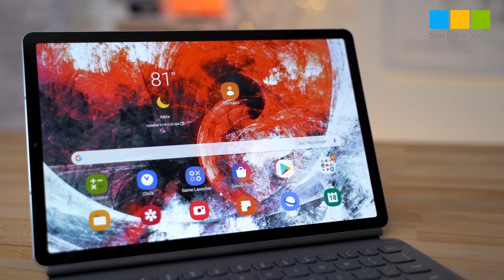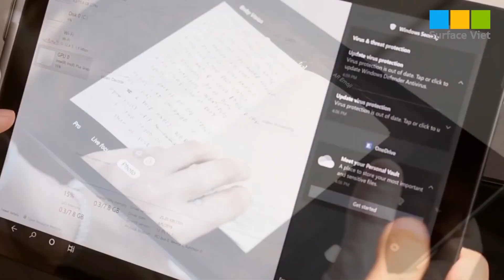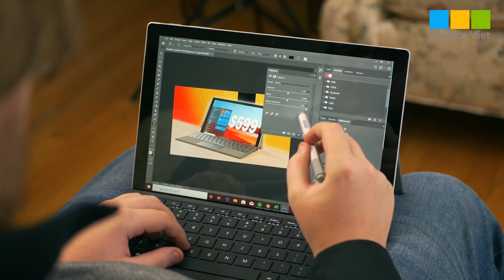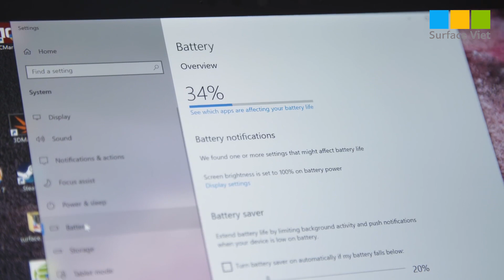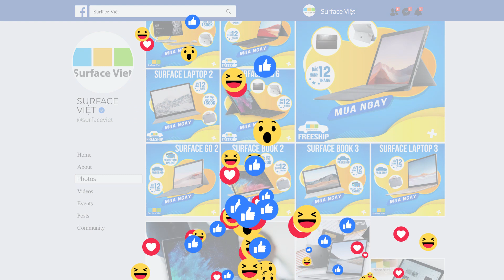“Kỳ phùng địch thủ” gặp nhau, ai sẽ giành chiến thắng???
Video: Surface Pro 7 vs Galaxy Tab S6 - “Kỳ phùng địch thủ” gặp nhau, ai sẽ giành chiến thắng???

Cùng ra đời vào thời điểm gần cuối năm 2019, Surface Pro 7 và SamSung Galaxy Tab 6 tại thời điểm đó đã cùng tạo nên một cặp “kỳ phùng địch thủ” trong làng công nghệ máy tính bảng. Trên rất nhiều diễn đàn cũng tràn ngập các thảo luận của người dùng công nghệ về hai siêu phẩm này về mặt công nghệ, tính năng và thiết kế cũng như so sánh tương quan giữa hai thiết bị.

Hôm nay, hãy cùng Surface Việt tìm hiểu xem, liệu Surface Pro 7 và Samsung Galaxy Tab 6 có những ưu điểm và tính năng độc đáo nào nhé!

▪️ TP HCM: 43/4 Thành Thái, Q.10, TP HCM
▪️ TP Hải Phòng: 58 Lương Khánh Thiện, Ngô Quyền

Các từ khóa tìm kiếm video:
- Surface go 2, giá surface go 2, surface go 2 lte, surface go 2 cũ
- surface pro x, giá surface pro x, địa chỉ mua surface pro x, surface pro x cũ
- surface book, giá surface book, địa chỉ mua surface book, surface book performance, surface book cũ
- surface book 2, giá surface book 2, địa chỉ mua surface book 2, surface book 2 performance, surface book 2 cũ
- surface book 3, giá surface book 3, địa chỉ mua surface book 3, surface book 3 performance, surface book 3 cũ
- surface laptop 2, giá surface laptop 2, địa chỉ mua surface laptop 2, surface laptop 2 cũ
- surface laptop 3, giá surface laptop 3, địa chỉ mua surface laptop 3, surface laptop 3 cũ
- surface duo, giá surface duo, địa chỉ mua surface duo, surface duo cũ
- surface studio 2, giá surface studio 2, địa chỉ mua surface studio 2, surface studio 2 cũ